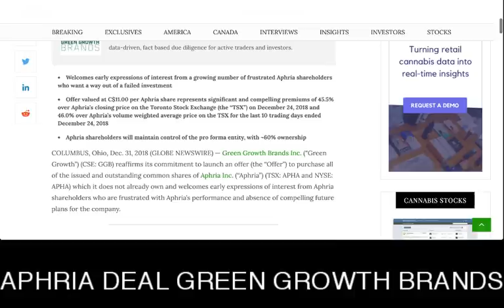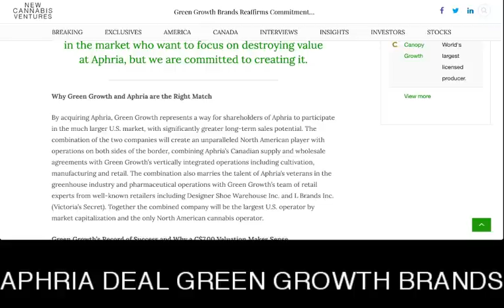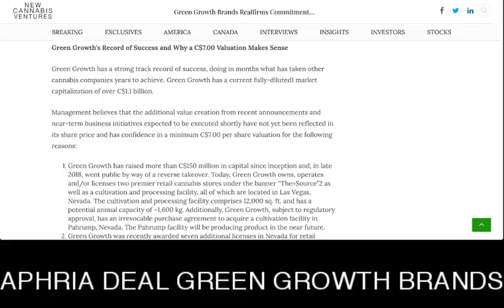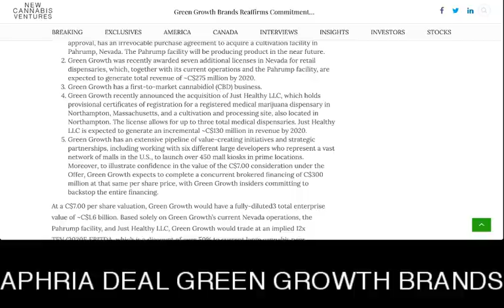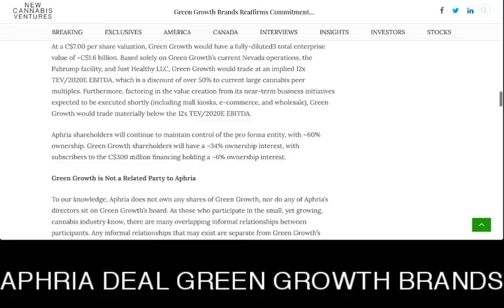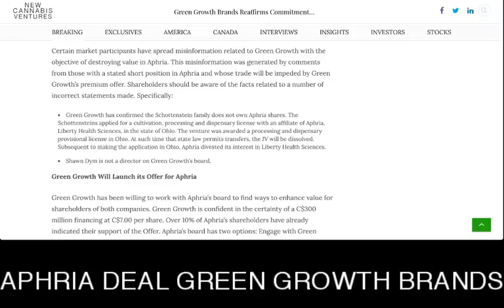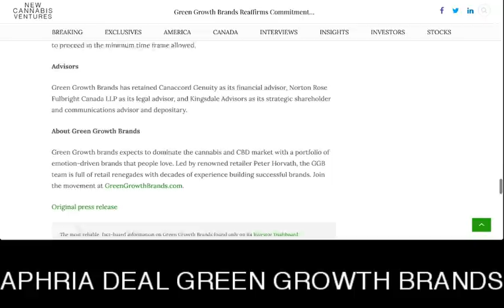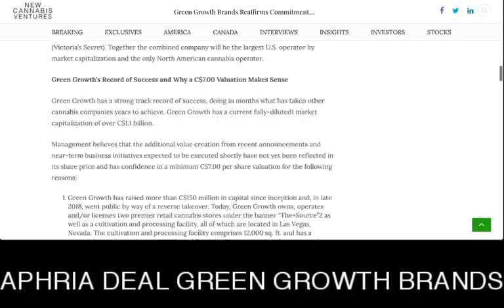Green Growth Brands Reaffirms Commitment to Takeover Aphria Inc.🔥💸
Green Growth Brands Reaffirms Commitment to Takeover Aphria Inc.🔥💸 - RICH TV LIVE - JANUARY 1, 2019 -  Green Growth Brands Inc. (“Green Growth”) (CSE: GGB) reaffirms its commitment to launch an offer (the “Offer”) to purchase all of the issued and outstanding common shares of Aphria Inc. (“Aphria”) (TSX: APHA and NYSE: APHA) which it does not already own and welcomes early expressions of interest from Aphria shareholders who are frustrated with Aphria’s performance and absence of compelling future plans for the company.

Since we announced our intention to launch the takeover of Aphria we have seen two things. First, Aphria shareholders are welcoming a 45%+ premium offer because they understand the significant value that can be unleashed by our combined teams, assets and geographies. Second, a real interest in the market to understand Green Growth and our valuation.
Rich TV is dedicated to creating educational/entertaining content featuring: cannabis stocks, cryptocurrency, icos, ipos, sports, travel, and trending topics in a fun and simple way. Join the RICH TV LIVE revolution.